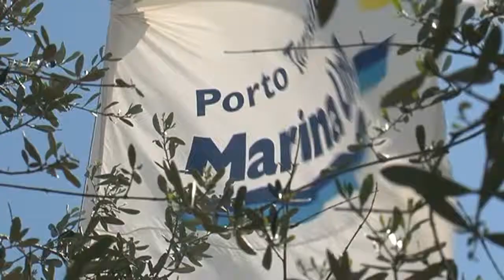Giro della Regione Friuli Venezia Giulia 2013: riunione tecnica